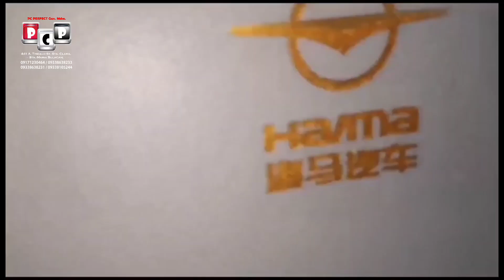UV FLATBED PRINTING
UV FLATBED DIRECT PRINT!

Pcperfect Gen. Mdse.
441 A. Tindalo St. Sta. Clara, Sta. Maria Bulacan.
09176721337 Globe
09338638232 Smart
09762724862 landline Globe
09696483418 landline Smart